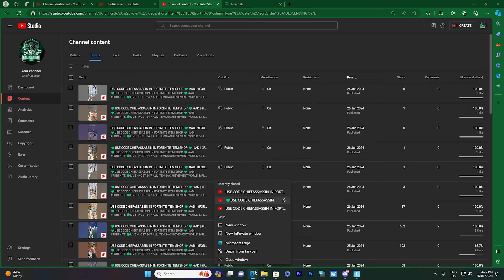WON FNCS CUP GAME FULL GAMEPLAY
🟢LIVE - HOST 24 7 ALL ITEMS/ACHIEVEMENT WORLD & PLAY FORTNITE IN SPARE TIME GIVEAWAY ITEMSGIVEAWAY ACHIEVEMENT l

🚨🚨 Code 'CHIEFASSASSIN' in Fortnite item shop hashtag ad 🚨🚨

🔨MY LEGO FORTNITE SERVER ROBLOX!
ADD MY EPIC USER zZ_xRANDOMx_Z, MY FRIENDS IS PLAYING MY ALT ACCOUNT! WELCOME JOIN THE MAIN YT_CHIEFASSASSIN SERVER AS IT SHARE KEY TO THAT EPIC!

🔨MY PRIVATE SERVER ROBLOX!

🔨MINECRAFT TROPHY WORLD!
HOW TOO JOIN, WELCOME ADD PLAYSTATION USER! CHIEFASSASSIN_YT or ​REALM CODE: TNAXCEEGUMU/tnaxceegumu ... 24/7 HOSTING, CHIEFASSASSIN WELL ACCEPT AS SOON AS HE CAN! IT ALL PLATFORM!

🔨TERRARIA ALL ITEM WORLD!
HOW TO JOIN THE ALL-ITEM WORLD! ADD YT_CHIEFASSASSIN ON PLAYSTATION, CHIEFASSASSIN WELL ACCEPT AS SOON AS HE CAN! CROSSPLAY WELL COME SOMEDAY!